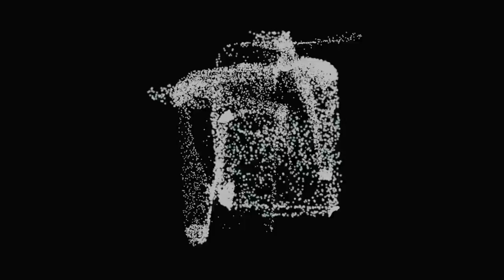Minimal Particles Sphere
Realized in After Effects CS6